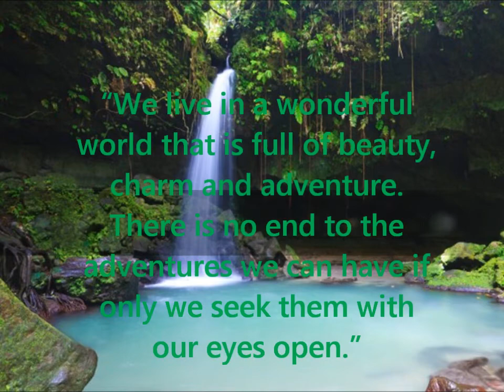Dominica Challenge Video Application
"We live in a wonderful world that is full of beauty, charm and adventure. There is no end to the adventures we can have if only we seek them with our eyes open." -- Jawaharal Nehru